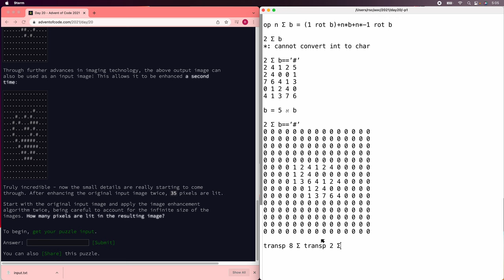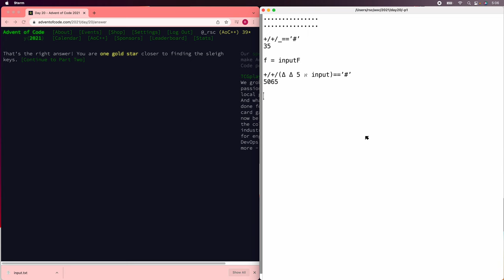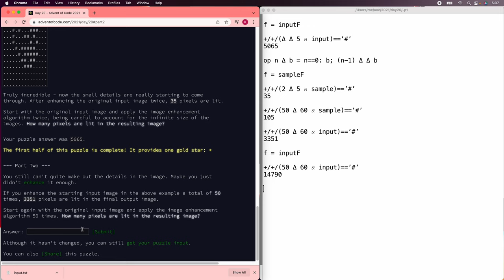AoC 2021 Day 20 using Ivy [Infinite cellular automaton]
Solving the Advent of Code 2021 Day 20 puzzle, using Rob Pike's Ivy calculator.